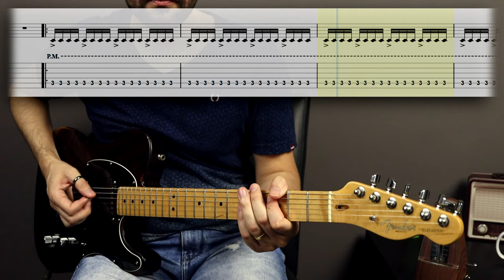Eye of the Tiger | Guitar Cover Tab | Solo Lesson | Backing Track w/ Vocals 🎸 SURVIVOR / ROCKY THEME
🤗 SUPPORT ME MONTHLY AND GET FULL ACCESS TO:
...and more.